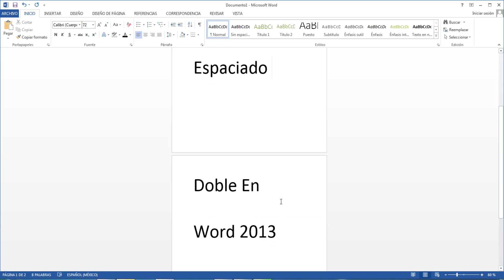Como Poner Interlineado Espaciado Doble En Word 2013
en esta ocasión en este vídeo tutorial te mostrare a Como Poner Interlineado Espaciado Doble En Word 2013

CONTACTOS PARA HACER NEGOCIOS.